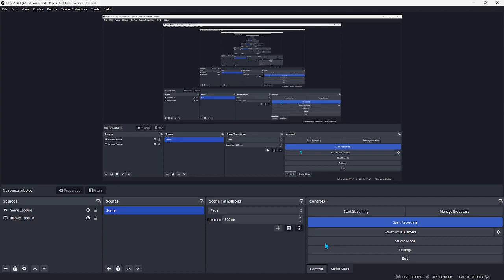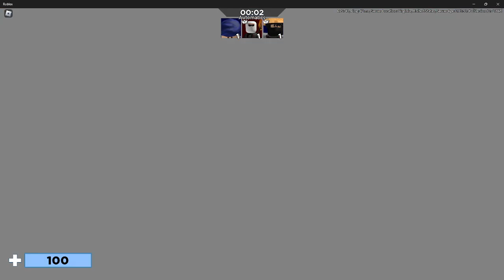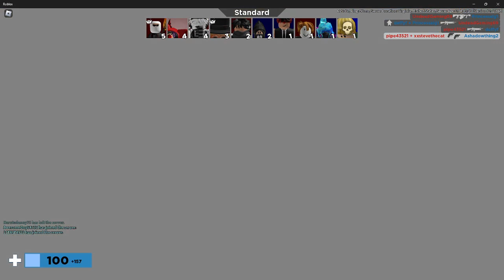Arsenal! am i as bad as before? (SPOILER ALERT ye- yes yes i am)